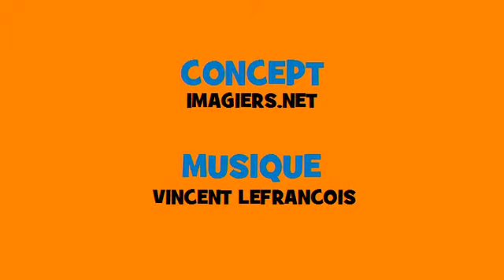ผันดนตรีฝรั่งเศส # Rock # คำกริยา = penser